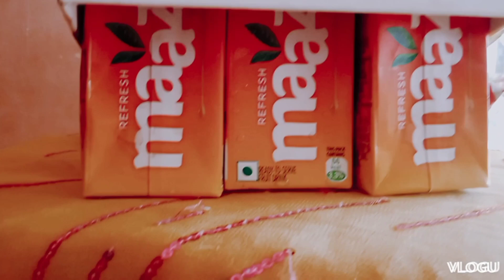poli challenge (പൊളി ചാലഞ്ച്)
our challenge  perfect vedio  my brother  is winner